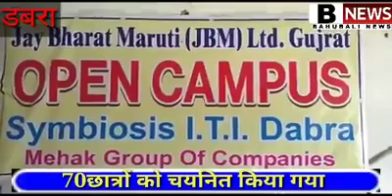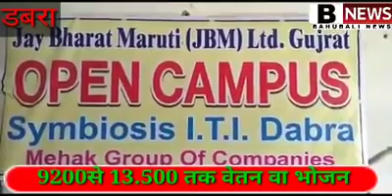Symbiosis ITC dabra jai bharat maruti pvt.LTD open campus